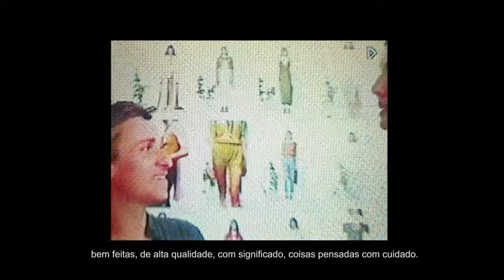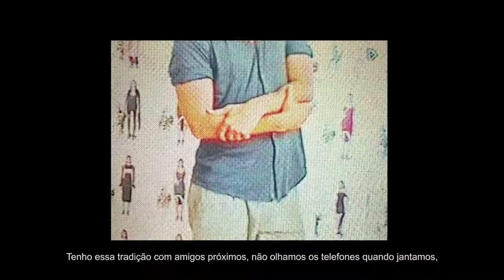Editoras Vogue. Estilistas Farfetch: Julie Pelipas conversa com Esteban Cortazar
Na última parada de nossa série em parceria com a Condé Nast, FarfetchxVogue, a diretora de Moda da Vogue Ucrânia, Julie Pelipas (com seu estilo impecável, amor pela Fashion Week e um feed incrível) bate um papo com Esteban Cortazar (o colombiano mais descolado da semana francesa) antes de sua coleção SS19.

Conecte-se para acompanhar as novidades da Farfetch Brasil!